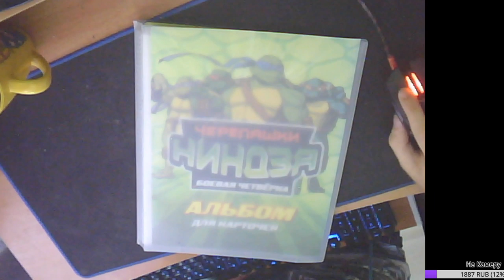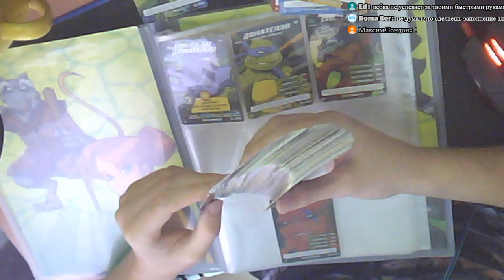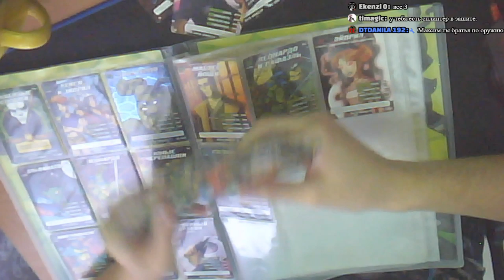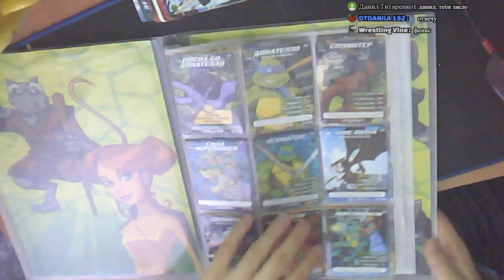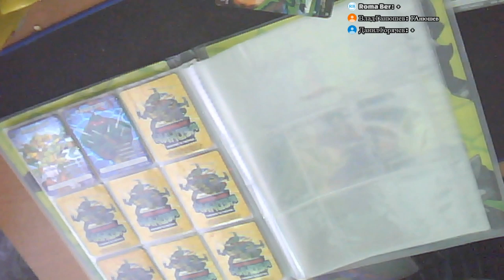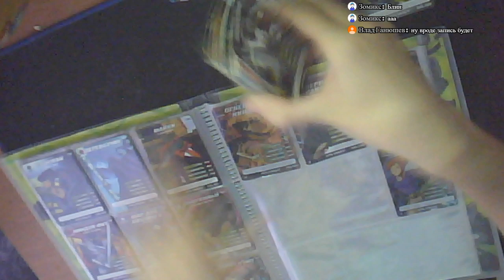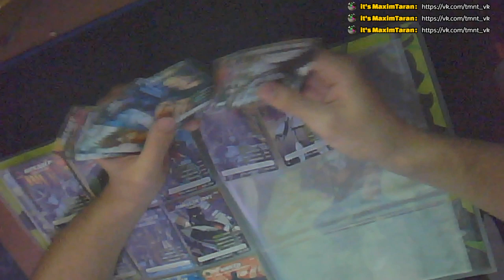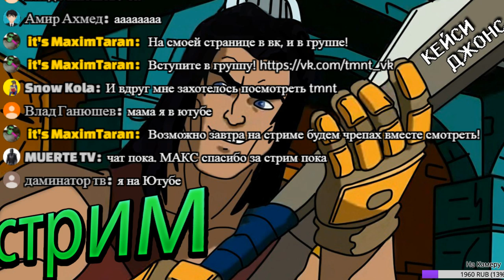Раскладываю карточки Черепашки Ниндзя Боевая Четверка в Новый Альбом для карточек (карточки)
╔ 🔔КОНТАКТЫ🔔 ╗
║📌 Информация:
╔ ✉ ПРАВИЛА ЧАТА ☟ ✉ ╗
║ ► Запрещены: Оскорбления в чей-либо адрес.
║ ► Запрещены: Флуд, Капс, Спам, Реклама, Мат.
║ ► Запрещено: Высказывать свое негативное мнение о других стримерах.
║ ► Запрещено: Создавать негативную атмосферу в чате.
║ ► Запрещено: Оспаривать работу модераторов в чате.
✌️ Уважайте друг друга, спасибо!

▬▬▬▬▬▬▬▬▬▬▬▬▬▬▬▬▬▬▬▬▬▬▬▬▬▬▬▬▬ asmr асмр

СМОТРЮ БЕЗ МАГНИТА 1 СЕЗОН 8 СЕРИЮ ЧЕРЕПАШЕК НИНДЗЯ | TMNT 2003 Legends